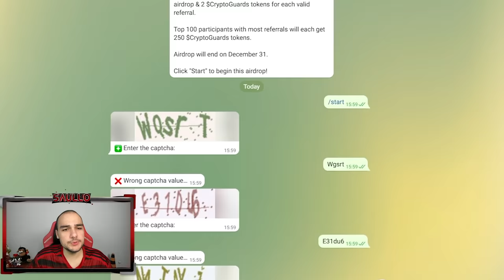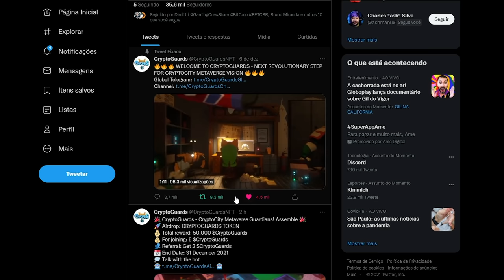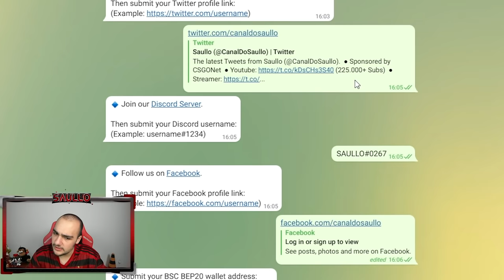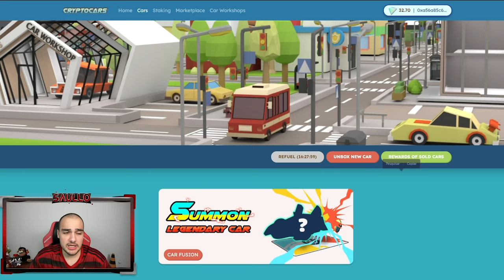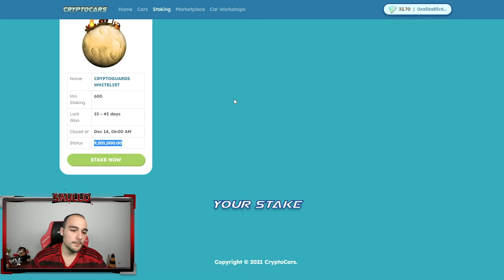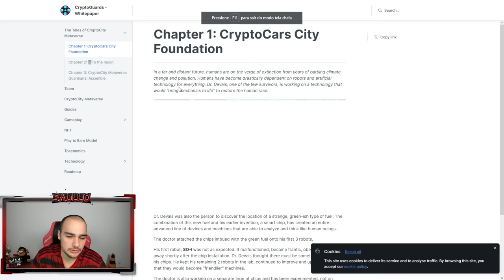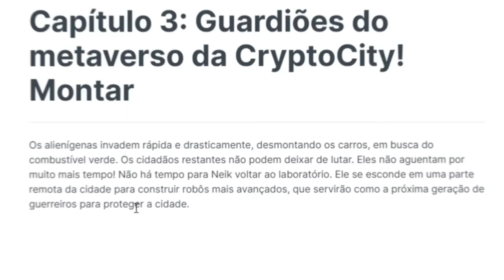Minha OPORTUNIDADE de ficar MILIONÁRIO 🤑 ( Tudo sobre CGuards )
Nesse vídeo mostrei uma grande oportunidade de investimeto em um novo jogo de NFT, o jogo é o terceiro jogo da franquia do metaverso CryptoCity